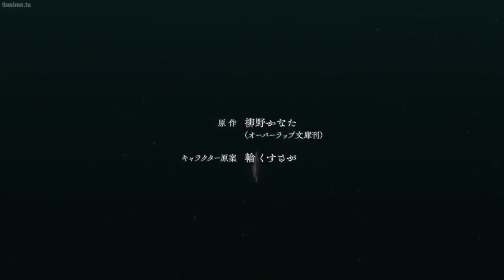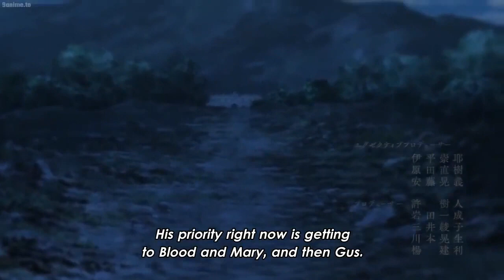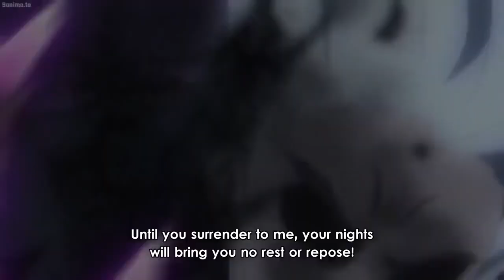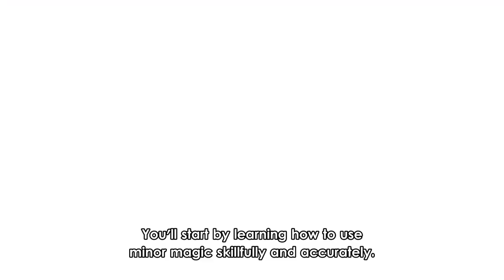My Journey in the Anime World | AnimeWhere MC is Reincarnated as A Child |animated movie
anime,
anime girl🍒🍑🍆 360 sus recap,
anime recap,
anime episode 1-12 english dubbed,
anime adventures,
anime thighs,
anime amv,
anime vs reddit,
anime songs,
anime adventures noob to pro,
anime asmr,
anime adventures tournament,
anime adventures script,
anime adventures twitter verification,
anime awards 2023,
anime adventures trading tier list,
a anime recap,
a anime song,
a anime boy kiss a anime boy,
a anime drawing,
a anime story,
a anime character,
a anime love story,
a anime boy,
a anime body,
a anime thighs,
anime badass moments,
anime battlegrounds x,
anime ball deep boruto,
anime ballin,
anime birth,
anime battle music,
anime boy,
anime balls,
anime bullies get what they deserve,
anime best moments,
b anime opening,
b anime song,
bl anime episode 1 english dubbed,
bl anime kiss jealous,
bl anime recommendations,
bl anime series romance,
bl anime 2021,
bl anime cute moments,
bl anime jealous,
bl animes to watch,
anime characters react to each other,
anime catching simulator,
anime comic,
anime cosplay,
anime cooking,
anime convention,
anime clips,
anime characters react to goku,
anime catching simulator codes,
anime clips for editing,
c anime op,
c anime eng sub,
c anime ending,
c anime opening,
c anime trailer,
c anime ed,
c anime ost,
c anime explained in hindi,
c anime ep 1 eng sub,
c anime hindi,
anime dub,
anime drawing,
anime dimensions,
anime dance toca toca,
anime dimensions tier list,
anime dub 1-12,
anime dub 1-12 full screen,
anime drawing tutorial,
anime dub full screen,
anime dimensions simulator,
d anime cambodia,
d anime fan,
d anime ph attack on titan,
d animeph,
d anime collection,
d anime watch,
d anime spot recap,
d anime season 3 initial d manga,
d anime store,
d anime store english,
anime english dub,
anime episode 1-12 english dubbed full screen,
anime episode 1-12 english dubbed 2023 new,
anime episode 1,
anime episode 1-12,
anime episode 1 english dubbed magic,
anime explained in hindi,
anime english dub full screen,
anime episode 1-12 english dubbed full screen magic,
anime episode 1 english subbed,
e anime song,
e anime scarlet,
edit anime,
easy anime drawing,
erased anime,
epic anime music,
escanor anime adventure,
english anime,
edit anime 4k,
edit anime sad,
anime full episodes,
anime full episodes english dubbed,
anime fights,
anime fighting simulator,
anime food,
anime full screen 1-12 english dub,
anime funny moments,
anime filter,
anime fighters,
anime fight scenes,
f anime 1988,
f anime opening,
f anime ending,
f anime song,
f anime fighters,
f anime watch,
f anime series,
fanime website,
funny anime moments,
free anime websites,
anime girl🍒🍑🍆 super sus,
anime girls😏🍑 sus,
anime girls😏,
anime games on roblox,
anime games,
anime girl🍒🍑🍆 360 sus recap asmr,
anime glow up,
anime girlfriend,
anime gym motivation,
anime girls• tiktok,
ganime gatineau,
g anime convention,
g anime tv,
g anime 2023,
g anime movies,
g anime shows,
g anime name,
g anime con,
g anime tickets,
g anime winter,
anime heat,
anime heat 🥵🥵🥵🥵🤤🤤🤤🤤 20+ bedroom tiktok,
anime house,
anime house 6,
anime hypnosis,
anime hardstyle,
anime hairstyles,
anime house 6 reaction,
anime harem recap,
anime haters watch attack on titan,
anime intros,
anime in hindi,
anime isekai,
anime in minutes,
anime in a nutshell,
anime intros be like,
anime ice cream song,
anime instrumental music,
i anime songs,
i anime recaps,
i anime story,
i anime adventures,
i anime edit,
ai anime filter,
i anime characters,
i anime name,
isekai anime,
anime jealous moments,
anime jealous,
anime jealous girl moments,
anime jazz,
anime japanese,
anime journal,
anime japan 2023,
anime japanese movie,
anime ja nai,
anime japan,
j anime talk,
j anime movie,
j anime song,
anime lost simulator,
anime lofi,
anime lover,
anime love,
anime love story,
anime lover ppcocaine,
anime legends,
anime lofi music,
anime laugh,
anime lost simulator codes,
l anime adventures,
l anime character,
l anime edit,
l anime drawing,
l anime death note,
l anime music,
l anime songs,
l anime kiss,
l anime theme song,
l anime status,
anime movies full movie english,
anime movie,
anime music,
anime memes,
anime moments,
anime moan sound effects 10 hours,
anime man,
anime motivation,
anime manga,
anime mix amv,
my anime story,
my anime,
my anime songs,
myanimelist,
my anime heroes customs,
my anime tagalog recap,
my anime team vs your anime team,
my anime kins react to each other,
my anime figure collection,
my anime kurdish,
anime new,
anime naruto,